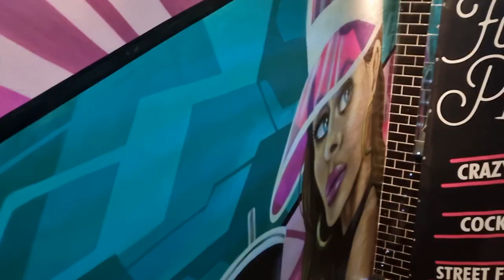Foreplay Golf Edinburgh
A round of Mini Golf at Foreplay Golf Edinburgh.